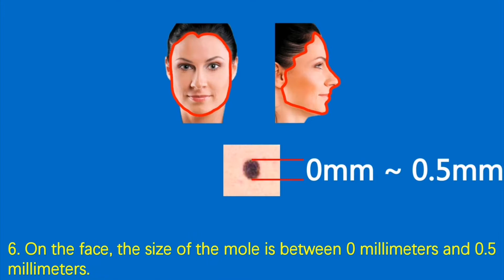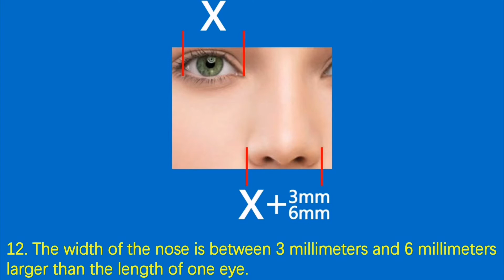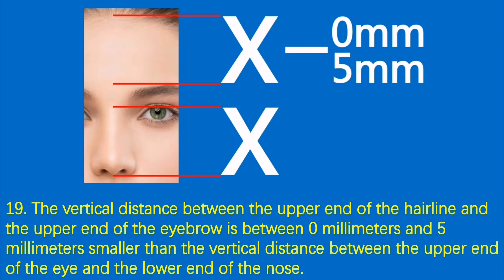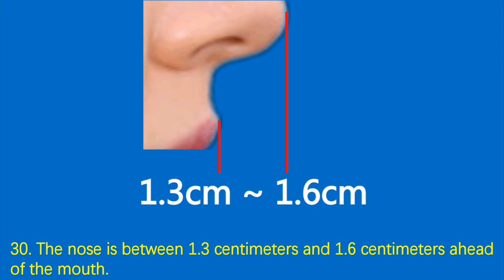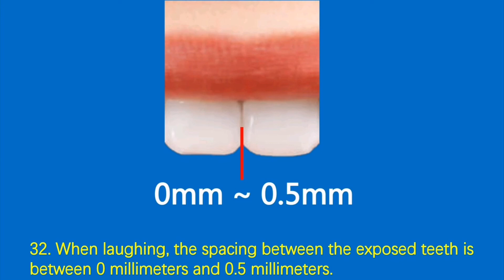The distance from the lower end of the lower lip to the lower end of the chin.